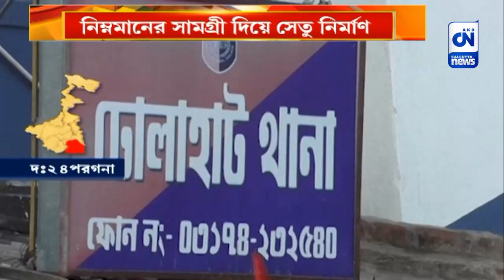নিম্নমানের সামগ্রী দিয়ে সেতু নির্মাণ | CN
ঠিকাদারি সংস্থার বিরুদ্ধে নিম্নমানের সামগ্রী দিয়ে সেতু নির্মাণের অভিযোগ। প্রতিবাদে দঃ ২৪ পরগনার ঢোলাহাট থানার এলাকায় ব্রিজ নির্মাণ বন্ধ করে দেন এলাকাবাসী।